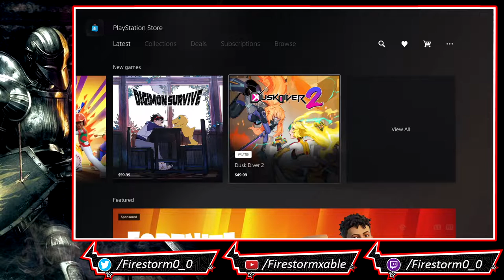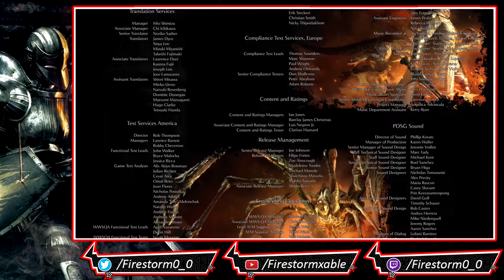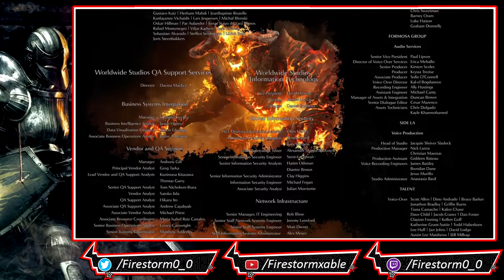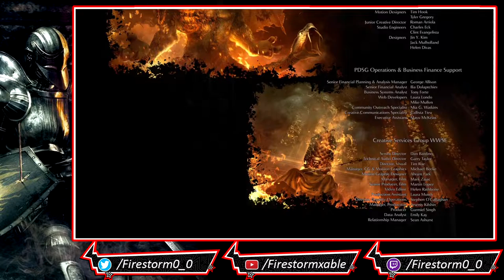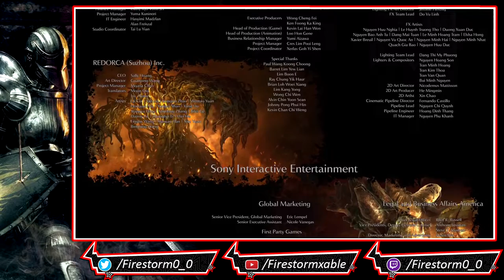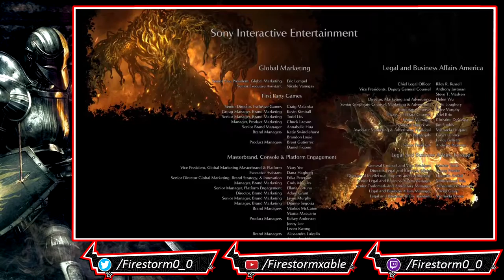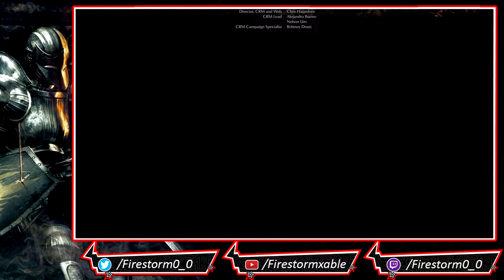Demon's Souls Remake PS5 | Finale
Demon's Souls Remake is an action role-playing video game developed by Bluepoint Games and published by Sony Interactive Entertainment for the PlayStation 5. The game was released as a launch title for the PlayStation 5 in November 2020. It is a remake of Demon's Souls, originally developed by FromSoftware for the PlayStation 3 in 2009. Japan Studio assisted on its development, which makes Demon’s Souls its last game before its merger with Team Asobi. Demon's Souls received critical acclaim from critics who praised its gameplay, visuals, technical aspects and improvements over the original game, with critics considering it superior to the original game.

The game features new weapons, armor, rings and items called "Grains" which give players a temporary resistance to effects like poison, fire, and bleeding. As with the original, players are limited in how much they can carry before their character becomes encumbered, although some aspects of this encumbrance system have been adjusted. For example, in the original game, healing grasses have no weight, so players could potentially carry hundreds of them; in the remake, these healing items now have a weight associated with them so that the amount players can carry is significantly lessened, and more potent grasses weigh more than less effective ones.

Demon's Souls takes place in the kingdom of Boletaria. In ancient times, due to the misuse of magic known as the Soul Arts, Boletaria was attacked by a being called the Old One. The world was nearly consumed by the magical "Deep Fog" and the soul-eating demons it created. The Old One was eventually lulled to slumber, saving what remained of Boletaria, while some survivors became long-lived Monumentals to warn future generations. In the game's present, Boletaria's ruler King Allant restored the Soul Arts, awakening the Old One and its demon army. Boletaria is now being consumed by demons, with those humans without souls turning into insane monsters. Players take the role of an adventurer entering the fog engulfing Boletaria. After being killed, the player wakes up in the Nexus and meets a benevolent demon called the Maiden in Black, as well as various other characters.

Now bound to the Nexus until the Old One is returned to slumber, the player travels to five regions of Boletaria, killing the powerful demons controlling those areas and absorbing their souls to increase their power so they can face King Allant.